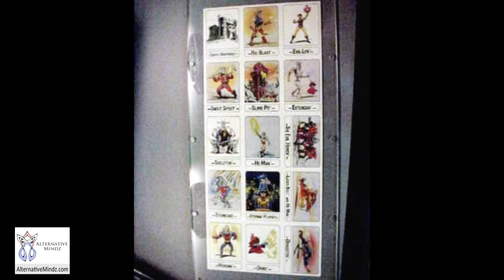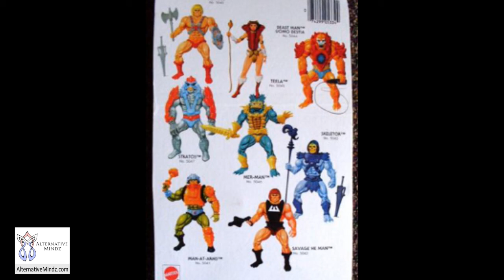Not Mint In Box: I believe in Wonder Bread He-Man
Not Mint In Box: I believe in Wonder Bread He-Man from Alternative Mindz. Like this? Watch the latest episode of Alternative Mindz

Rob Base goes into the history of this unique figure

Original composition created with the help of Sony Acid link to Sonyapos;s agreement

videos like this will be coming more often along with our other content